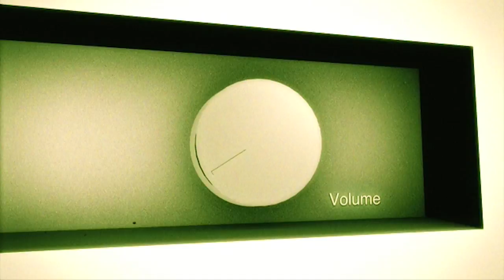REPETITIEKOT: Rumours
Rumours ontstond ooit als het soloproject en elektronica-experiment van zangeres Hannah Vandenbussche (zie ook: The Spectors, Monami). Vandaag is het een volwaardige band, bestaande uit vier muzikanten. Samen brengen ze een mix van pop, triphop, en een stevige scheut new wave en industrial. Het resultaat is een interessante koorddansoefening tussen melodie en lawaai, met de krachtige stem van Vandenbussche als belangrijke troef. Niet de meest evidente muziek, maar zeker de moeite voor wie blijft luisteren!

Video: Gieljan Van Goethem for Poppunt